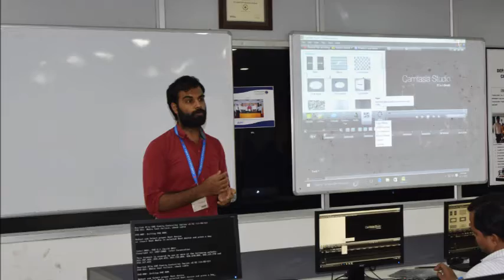MOOC TRAINING FOR THE UNIVERSITY COORDINATORS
Train the trainer program for e content development on 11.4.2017